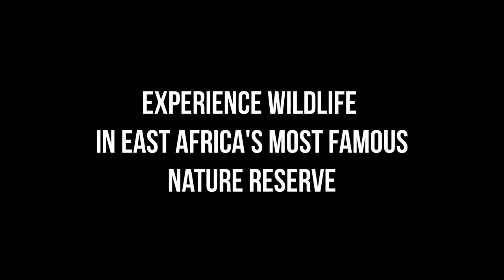Barnoti mating | Matira Safari, Maasai Mara